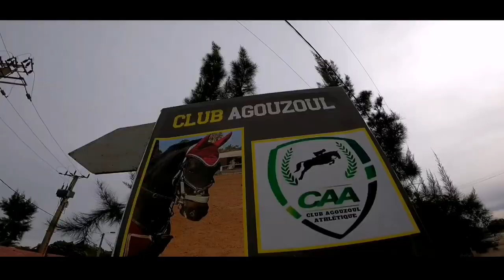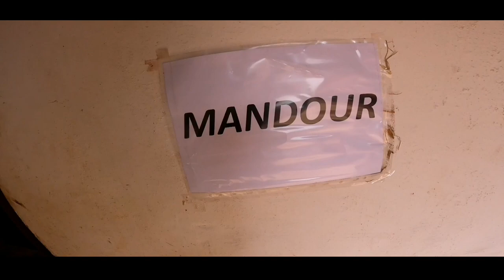Club Agouzoul Sale - جولة خفيفة مع أصدقاء الراوي 🤩